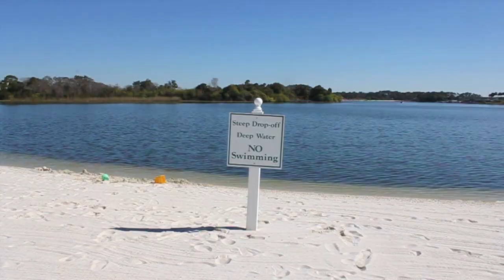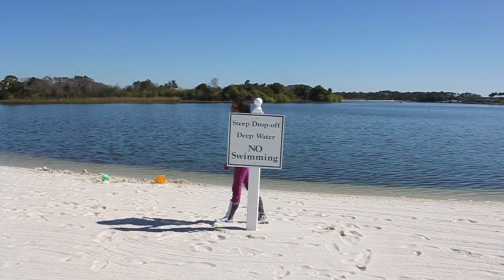Everything You Do - He is We (Music Video) | TTLYTEALA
Snapchat ↬ TTLYTEALA
tiktok ↬ TTLYTEALA